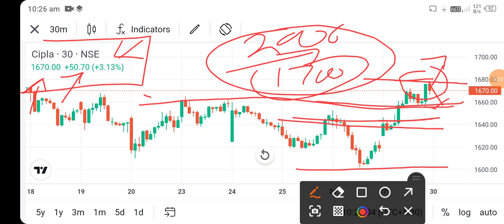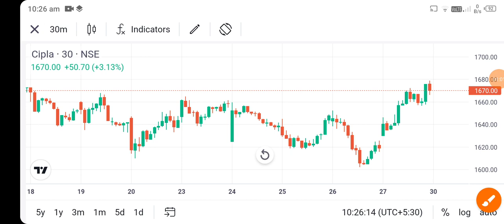cipla share news today l cipla share price today cipla share price today l cipla share news